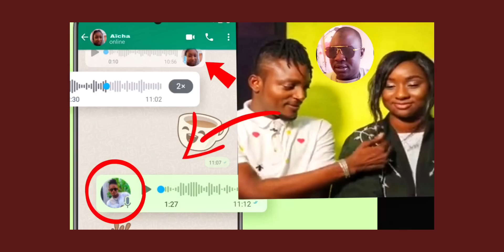V**cale entre prince diallo et chizy était f**te 🤔🤯🙆‍♂️